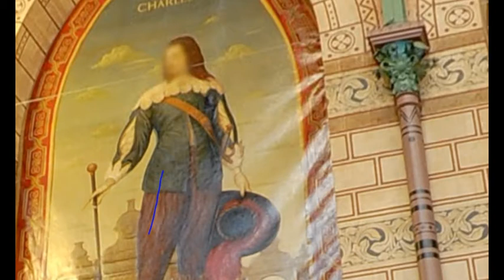Templar Stronghold: Northamptonshire Guildhall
Templar stronghold set in the Heart of England.
The Grand Hall of the Guildhall in Northamptonshire UK.
OFFICIAL HISTORY - +
During the early part of Queen Victoria's reign it became apparent that the Town Hall which had served Northampton since the 14th Century (located on the corner of Abington Street Wood Hill) was inadequate to meet the needs of the growing town. A competition was therefore held to find a design for a new building in St Giles Square, the winning entry submitted by a young Bristol architect, E. W. Godwin. This building, now forming the eastern part of the present Guildhall, was finished in 1864.
A wealth of detail abounds not only on the front of the building but also in the vestibule around the main doorway and in parts of the interior.
The Main Entrance (The Interior Invasion"). The arch above the doorway to the right shows a farmyard, that above the corridor leading to the left represents "grape gathering in October". Within this corridor from the main entrance to the western staircase the capitals of the pillars show trades and pastimes with occasional depictions of birds and animals among the foliage. The patron saint of shoemakers, St Crispin, can be found in a tympanum by the western staircase whose descendants were to emigrate to America and provide the first President, and whose arms, illustrated among the heraldic shields on the front of the building, form the basis of the American flag.
Show less